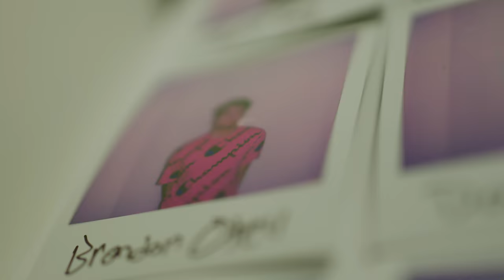THE OFFICE THAT SAVED OpTic | INNER CIRCLE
MB01VRXLRVBBYYQ